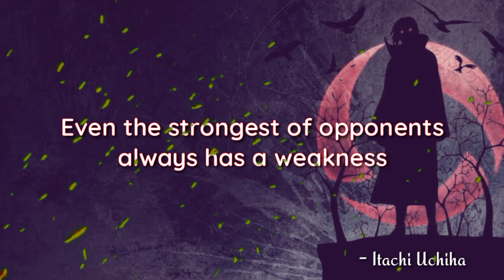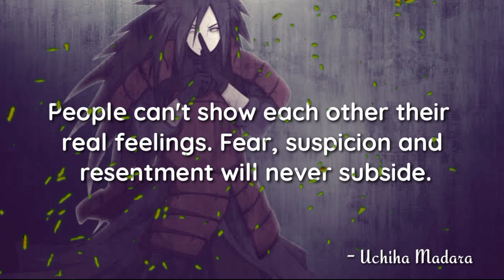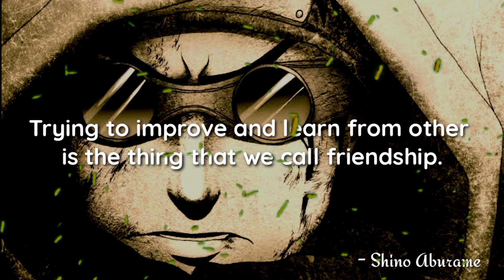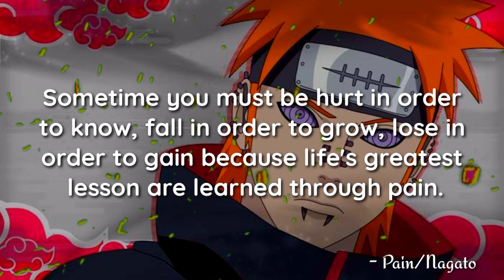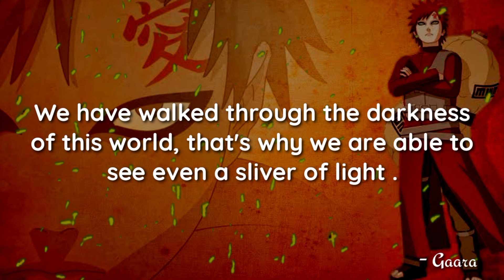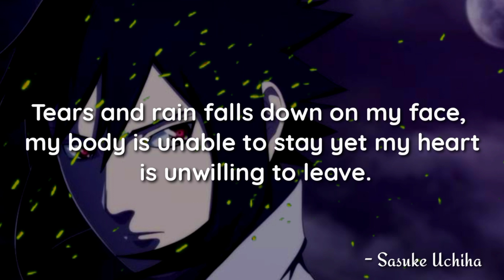Best Naruto Quotes that'll leave you speechless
🎵 Track Info: Title: Demised To Shield by Ghostrifter Official Genre and Mood: Cinematic + Sad ——— 🎧 Available on: Spotify Deezer YouTube SoundCloud Bandcamp ——— 😊 Contact the Artist